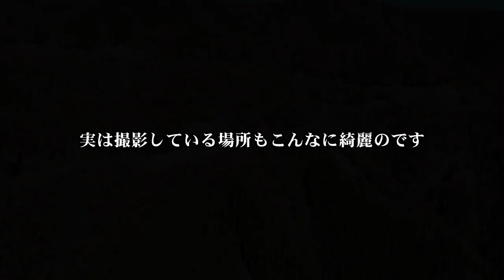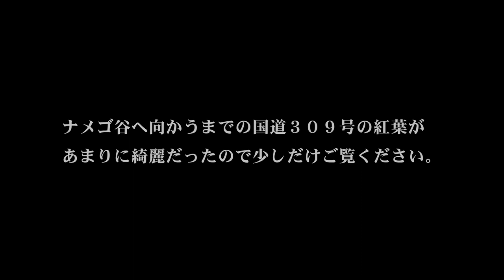奈良県 ナメゴ谷 紅葉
2019年11月撮影の奈良県ナメゴ谷のドローンの映像です。
国道309号の紅葉も少しあります。

（落ち葉）